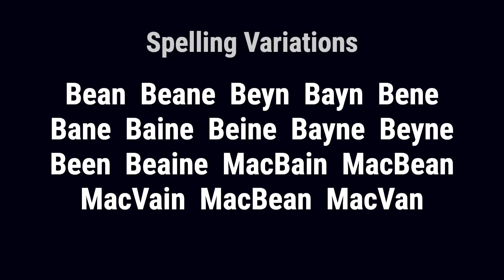Been from Scotland 🏴󠁧󠁢󠁳󠁣󠁴󠁿 - Meaning, Origin, History & Migration Routes of Surname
The surname Been is of Pictish origin, and comes from the Gaelic word Beathan or betha which means life. It was also the name of a saint in the Breviary of Aberdeen.

Been from Scotland, the ancestors of the Been family were among the Pictish clans of ancient Scotland. The name literally means 'son of the fair lad,' and was frequently translated to MacBean (Bain). Saint Bean or Beyn, the first bishop of Murthlach, was a native of Ireland.